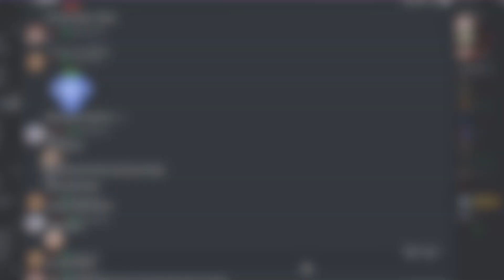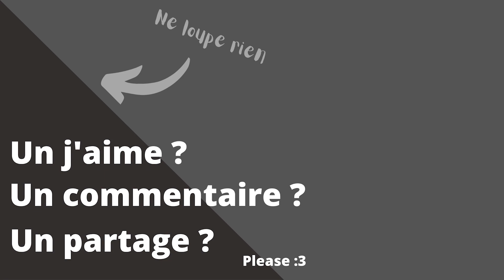COURIR VERS L'END [Minecraft 2b2flat @FuzeIII #1]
REJOIGNEZ LE ROYAUME ! PLUS GRANDE FACTION ACTUELLE ACTIF SUR LE SERVEUR.

Un soutien ?